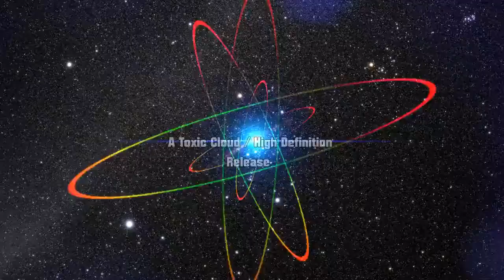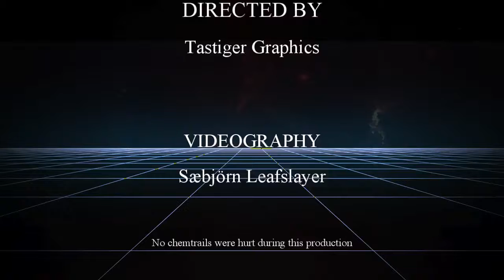The truth is Not hidden Boxing day Special Directors cut